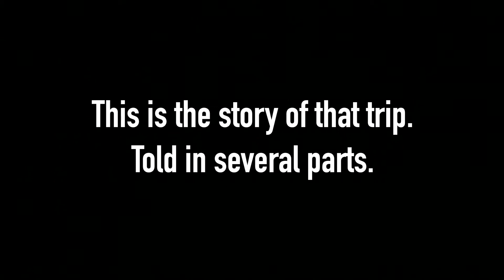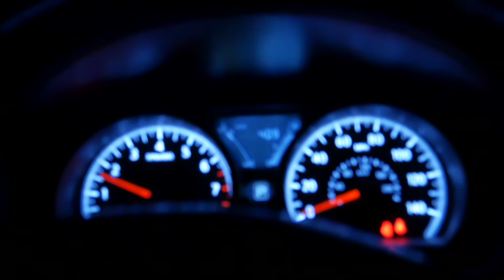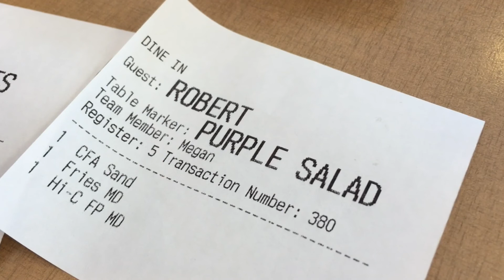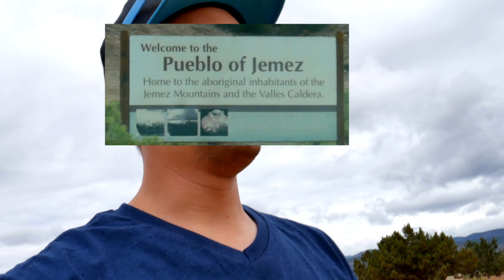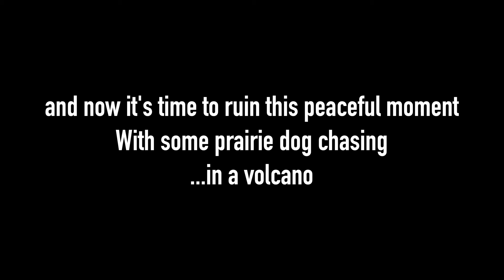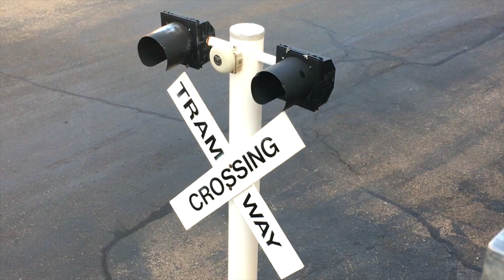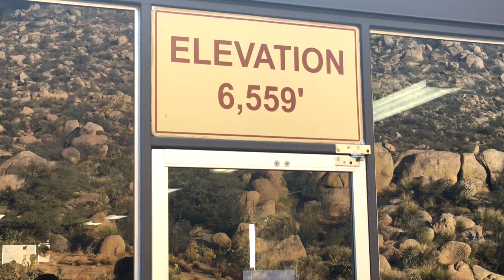Prairie Doggin’ in a Volcano - VidCon 2018 Pt.1 - MLV16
Oh this has been in the works for a minute! In this episode of the Method Living Vlog, Chris and Robert hit the road for VidCon 2018. First stop, the mom’s house in Albuquerque. We visit the Valles Caldera (volcanic crater) and play with some prairie dogs!